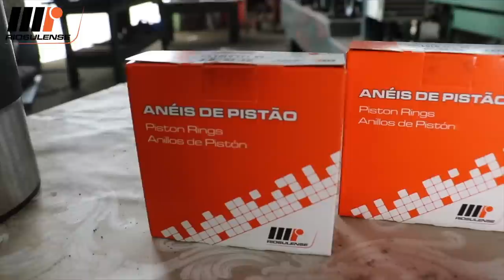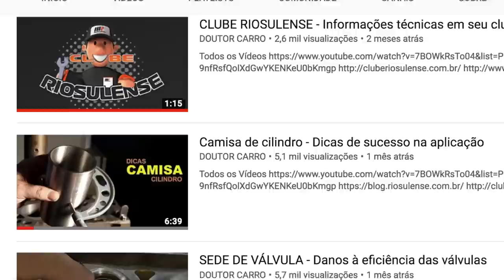Riosulense & Dr. Carro: Conheça a nova linha de anéis de pistão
A atuação e o desempenho dos anéis de pistão interferem diretamente na potência do motor e na emissão de gases pelo escapamento. Afinal, eles são responsáveis pelo controle do fluxo de óleo nas paredes do cilindro, por assegurar a compressão na câmara de combustão e ainda pela condução de parte do calor gerado no pistão para o cilindro, ajudando a dissipá-lo. Neste vídeo, o Dr. Carro e o Marcelo Laurentino, da equipe Riosulense, dividem algumas dicas valiosas sobre eles.

WhatsApp técnico e vendas: 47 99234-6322